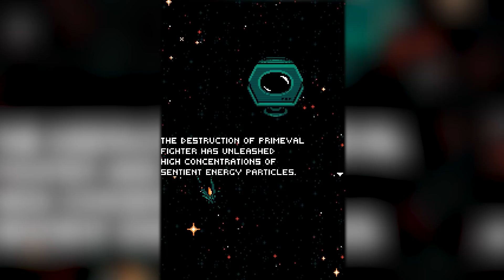GAMES QUE DELETAM SEU SAVE!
➤ Acessórios Gamers com o melhor custo benefício e qualidade é na One Gamer »

➤➤➤ MEU PC Gamer:
» Placa de vídeo: NVIDIA GeForce RTX 3080 Founders Edition 10GB
» Processador: Intel Core i9 9900K
» Memória RAM: 32GB DDR4 3000Mhz T-Force Delta RGB